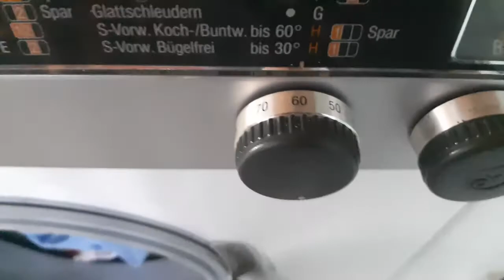Bosch V471 İntensiv Eco Wash : Start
Start programm B 60°C

spar switch button hidden feature turned on (süper eco and intensive ) (more intensive wash cycles)
non-stop wash and rinse
now more extra intense and economic